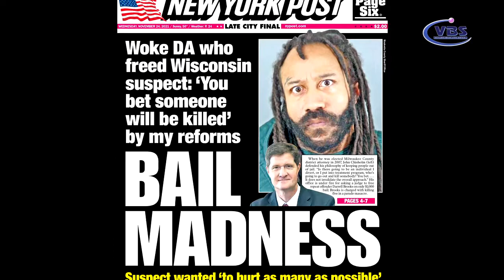NEWS 12-04 2021 P1 HOA KY B